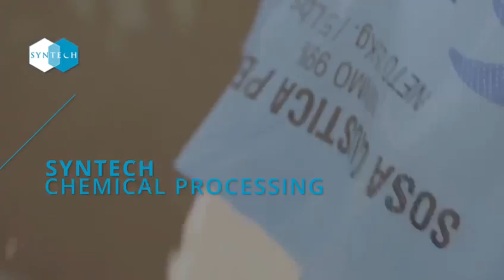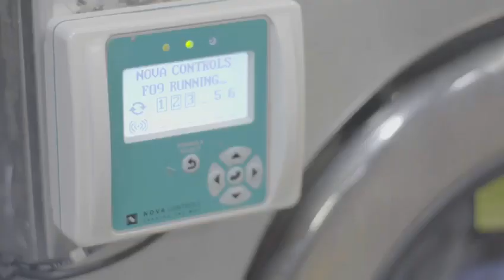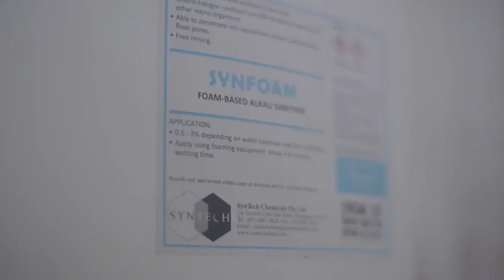Syntech Chemicals Corporate Video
Your Partner in Hygiene